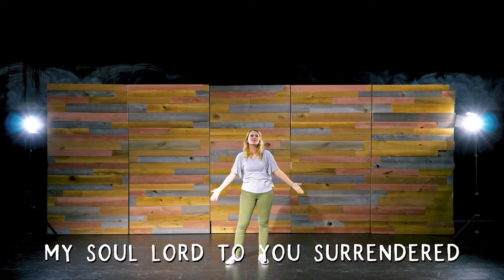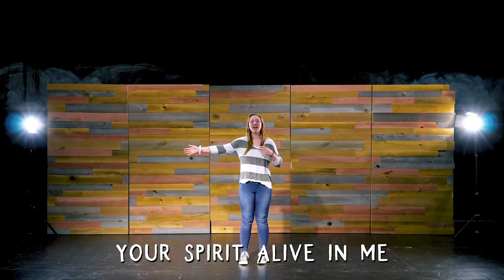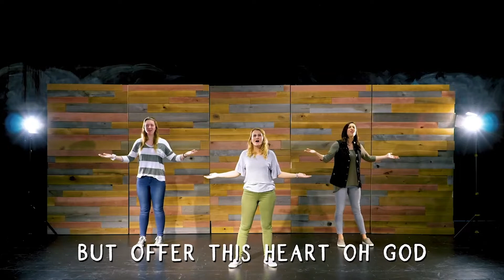Week Three of July / CE KIDS 3-5 Class